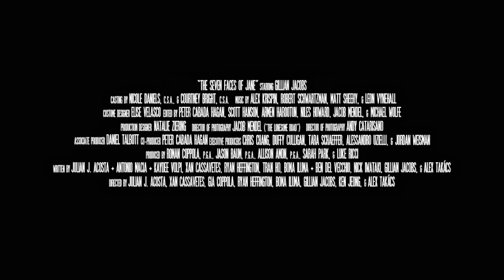The 7 Faces of Jane Trailer 1 HD